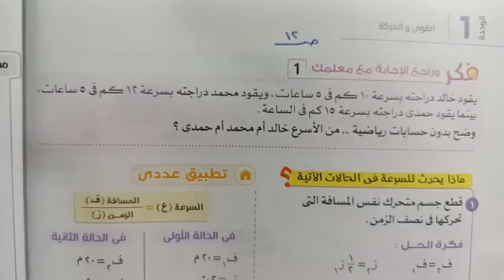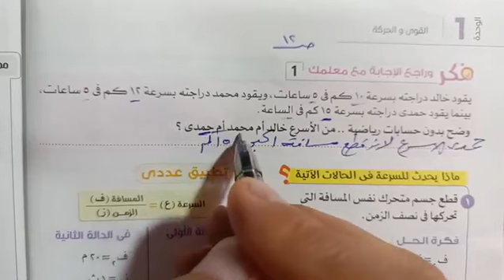علوم 3 إعدادي فكر وراجع الإجابة مع معلمك الحركة في اتجاه واحد ترم أول 2024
حل وشرح اسئلة فكر وراجع الإجابة مع معلمك على الدرس الاول الحركة في اتجاه واحد علوم الصف الثالث الاعدادي الترم الاول 2024 شرح العلوم بطريقه سهله وبسيطه ومشوقة